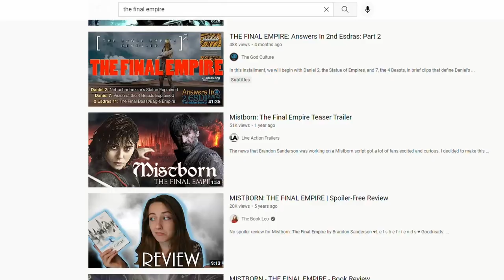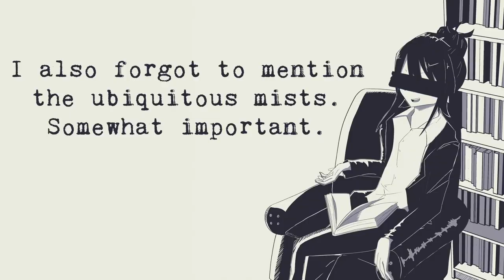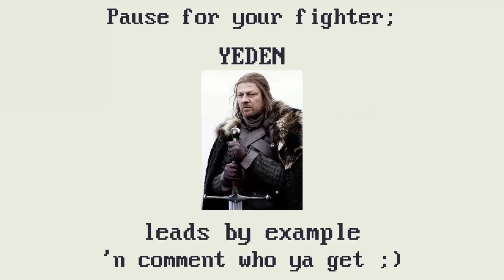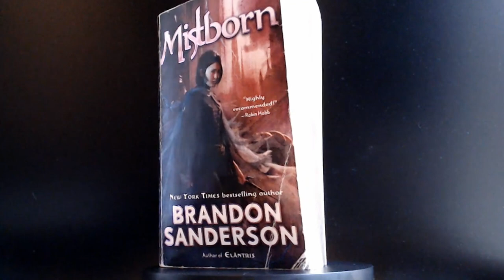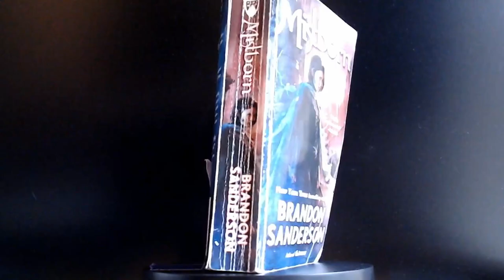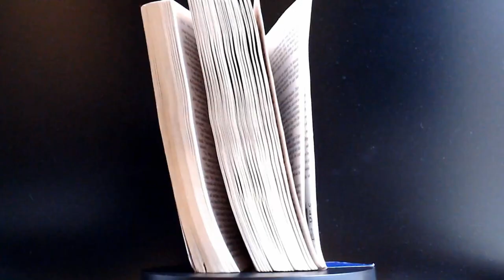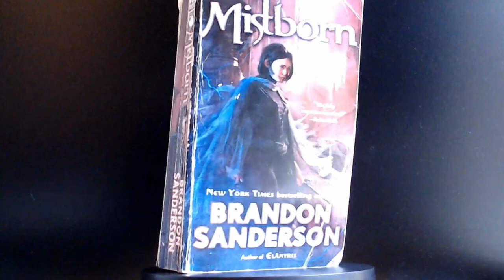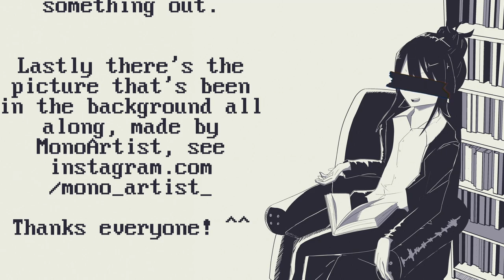'The Final Empire' is a gateway novel to modern fantasy.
This video is a short review of Brandon Sanderson's The Final Empire, also known as Mistborn. Now I can simply show it to people whenever I wanna recommend it! Hopefully it sounded interesting?

['chapters']
00:00 - Introduction
01:14 - Setting
02:28 - Characters
05:50 - Plot
07:03 - Prose
07:28 - Worldbuilding
09:14 - Themes
10:34 - Conclusion
11:26 - Bonus Recommendation